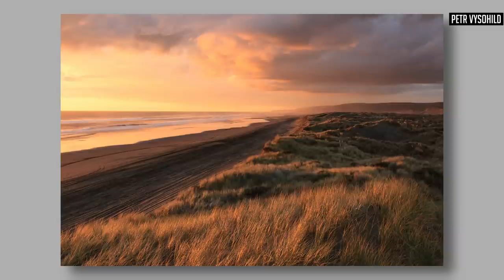Let The Light Be Your Salt Which Seasons Your Photos